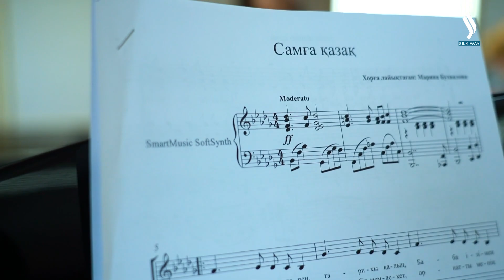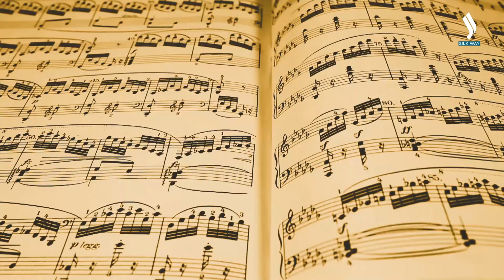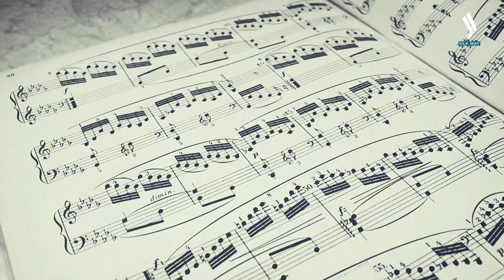Эски ырлар-кылымдардын күбөсү | Art focus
Эски ырлар дагы эле популярдуу. Маанилүү жана ритмдүү обондор өткөндөгү эң сонун көз ирмемдерди эстеп калууга жардам берет.